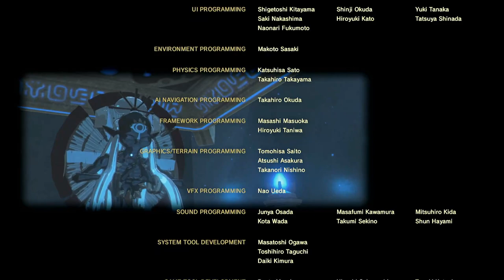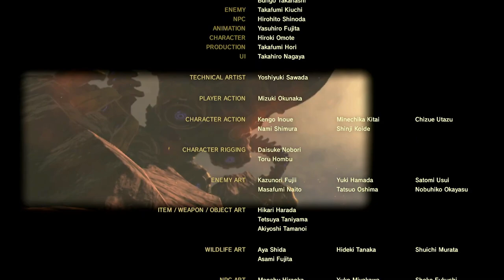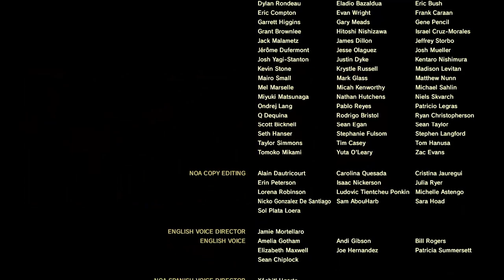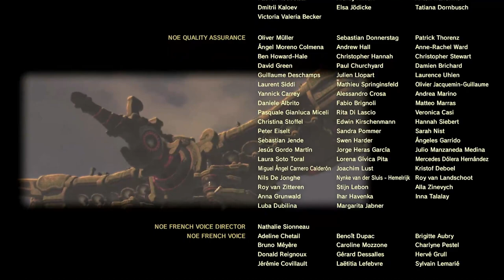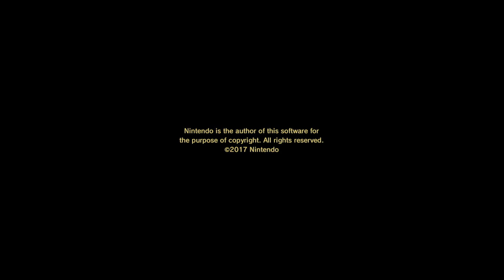The Legend Of Zelda: Breath Of The Wild - Calamity Ganon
Current Rig:
I3-4170
GTX 750
8GB RAM